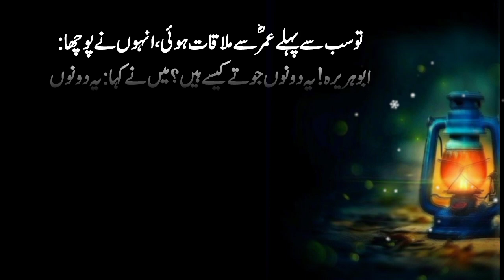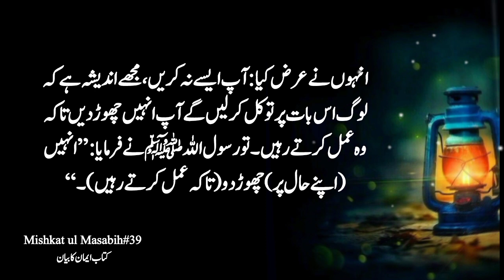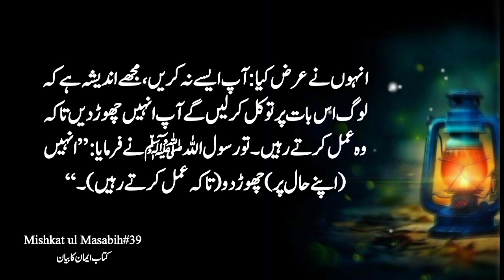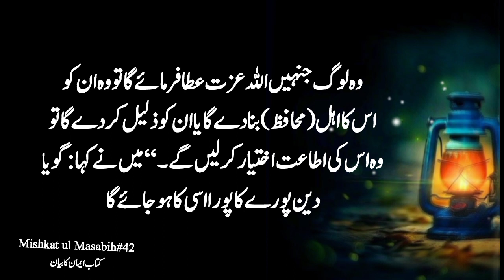Janat me ly jane wala khas amal | Hadees in urdu | hadith | hadees sharif | Tariq Thoughts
Janat me ly jane wala khas amal | Hadees in urdu | hadith | Tariq Thoughts
Urdu Hadith
hadees
Hadees mubarka
hadith of prophet Muhammad in urdu
prophet Muhammad SWA
hadees nabvi
Tariq thoughts
hadees quotes
Urdu Hadees
Best quotes about Life
motivational
inspiration